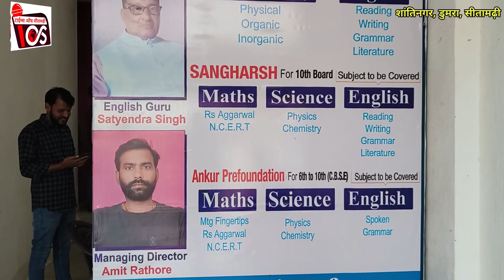AIMIM के तिरहुत प्रभारी राणा रंजीत सिंह ने Metron Chemistry कोचिंग सेंटर का उद्घाटन किया !sitamarhi